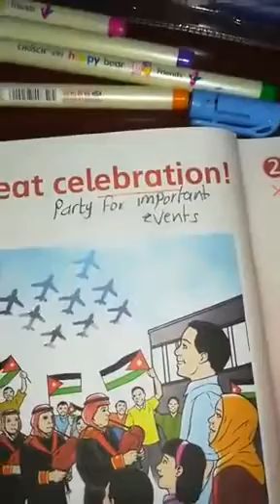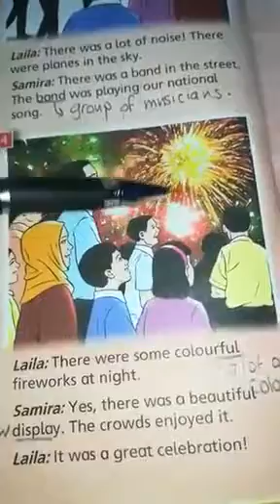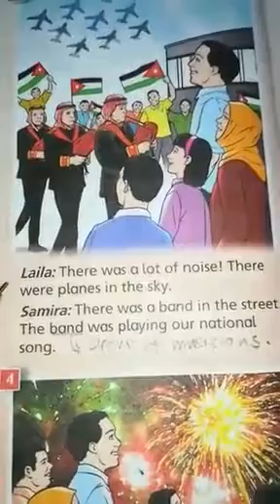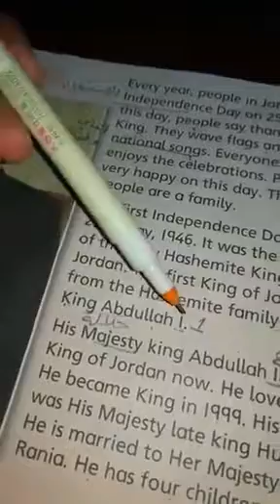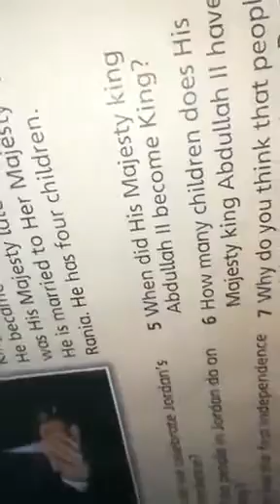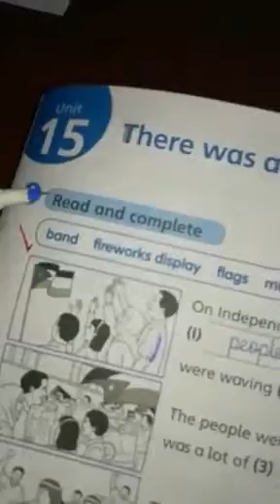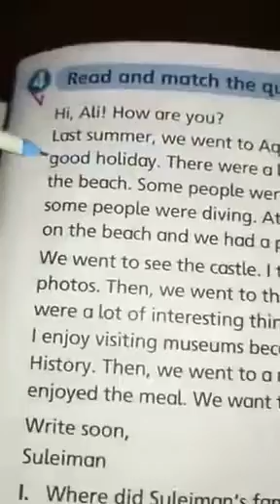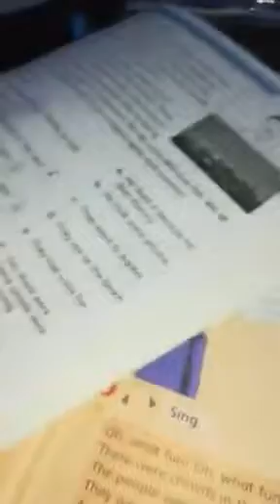الخامس ه انجليزي